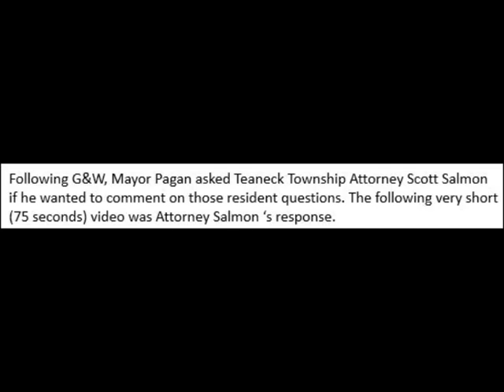Attorney Salmon on AINR Review Status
During Good & Welfare G&W) at Teaneck Council’s June 13 Council meeting,
several residents questioned the status of various aspects of the American Legion Drive Area in Need of Redevelopment (AINR) plans. They raised questions as to how & who would lead the Community Meeting about that AINR now scheduled for June 28 at 7:00 pm at the Teaneck Library.
 Following G&W, Mayor Pagan asked Teaneck Township Attorney Scott Salmon if he wanted to comment on those resident questions. The following very short (75 seconds) video was Attorney Salmon ‘s response.